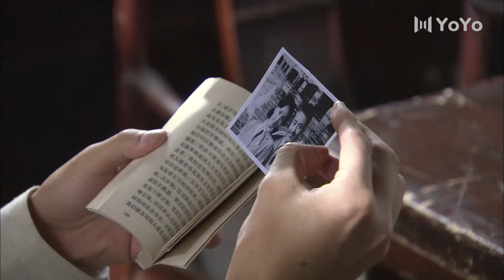【谍战剧】后手 43丨主演：张嘉益、吴秀波、陶虹、姜武、咏梅、张鲁一